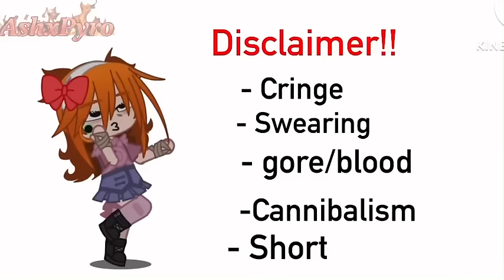Afton’s meet Soft AU 🥺 | MY AU | Gacha Fnaf | AshxPyro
HEYY GUYYYSS! ❤️
I forgot to write My au but im not saving the video agaim just to fix one small mistake bcs the saving takes YEARS 😭 (10 minutes or less but more than 2 minutes)

TYSM FOR 500+ SUBS 😭😭 AND ALSO WE ARE ALMOST AND 600 SUBS 🥺❤️ MY GOAL IS 1K BUT THIS IS HONESTLY MORE THAN I COULDVE ASKED FOR 😭

Info the rest will be added later

Bye 🙃👍